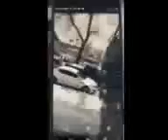February 23, 2021